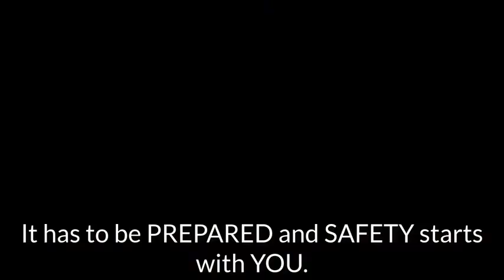Reflective Cycling and Running Socks - Night Safety Running Gear - Available on Amazon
HIGH REFLECTIVITY - ReflecToes has the most high reflective material in the area you need it most. We do NOT using reflective yarn which barely sends back any light. We use Thousands of directionally orientated, spherical mirrors to reflect 10-50 times more light back to the source than reflective yarns to make you visible to drivers when their lights are on.
DURABILITY GUARANTEED - Our NEW and IMPROVED socks last over 50 wash cycles. No other reflective socks with HIGH reflective (not low reflective yarns) have this much reflective surface that withstands over 50 washes without cracking or peeling.
BIO-MOTION IS KEY TO VISIBILITY - The attention grabbing motion of your legs, not only gets you noticed, but also gets you recognized as a person because of your Biological motion. Our brains are wired to notice movement and identify familiar motion. Studies show you will be identified as a cyclist 90% of the time with reflective on your legs; 50% of the time with a reflective vest.
HIGH PERFORMANCE -Moisture wicking yarns keep your feet dry and comfortable. Mesh vent upper keeps your feet cool. Arch support for comfort and stability
CARE INSTRUCTIONS - Machine wash cold with like colors.